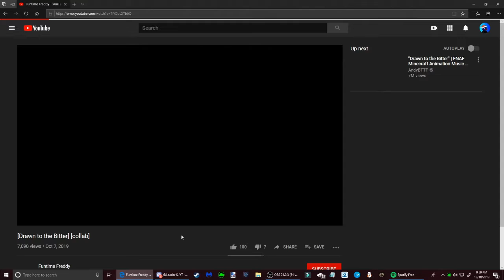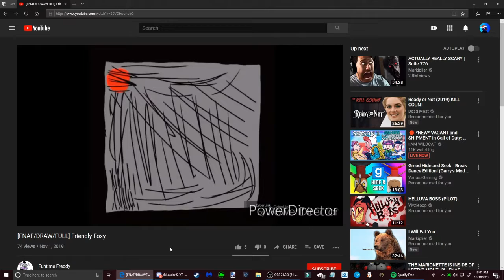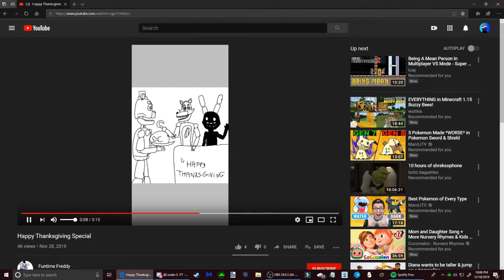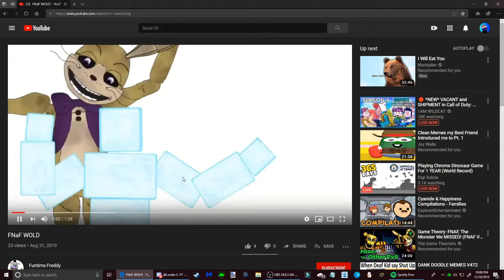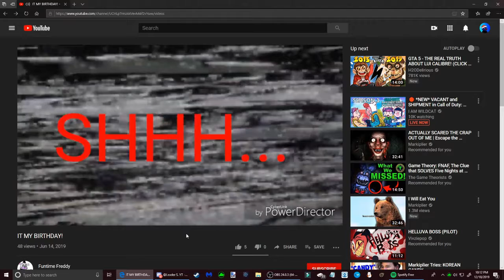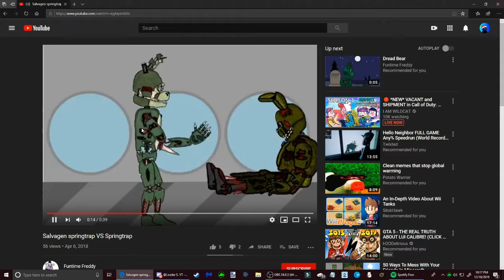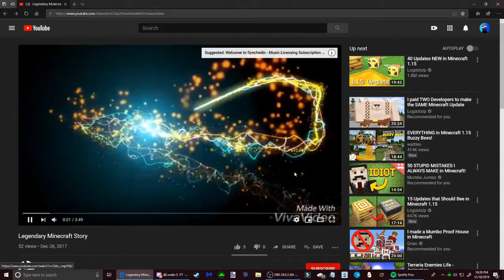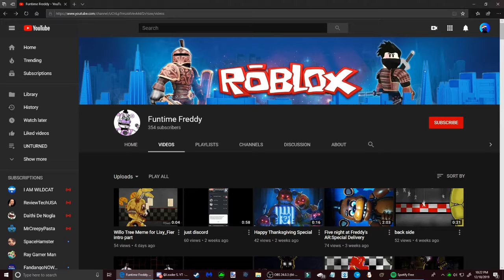Reviewing Another Bad Channel (Funtime Freddy)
Dan's Discord- Leader S. YT #6412